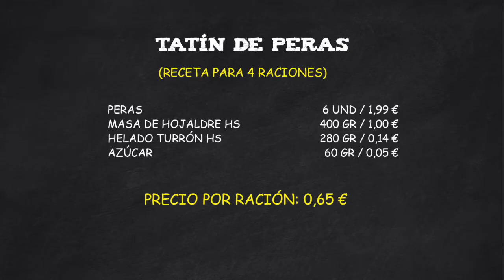Receta rápida y sencilla de tatín de pera por Iñigo Lavado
El chef Iñigo Lavado nos enseña a preparar un tatín de peras, un gran postre muy sencillo en su elaboración. El resultado final: una tarta individual de hojaldre rellena con bolitas de pera caramelizada y coronada por una bola de helado.

Sigue el paso a paso para preparar este postre, un clásico de la cocina francesa, con el que renovar tu carta de restaurante y ofrecer a tus clientes un bocado dulce.

00:07 Ingredientes
00:27 Seleccionamos una sartén del tamaño adecuado
00:33 Tenemos preparado un caramelo
00:40 Necesitamos hojaldre que podemos comprar o preparar
00:51 Tomamos el diámetro de la sartén como molde
00:56 Pelamos las peras y vamos sacando bolas
01:27 Colocamos las bolas de pera en la sartén
01:43 Colocamos el hojaldre encima
01:48 Metemos el horno 15 minutos a 190º
02:09 Sacamos del horno y le damos la vuelta para colocarlo en el plato
02:41 Servimos con una bola de helado

Descubre en la web de Makro nuevas recetas y elaboraciones para renovar tu carta de restaurante:

¿Quieres conocer las últimas tendencias de gastronomía? Consulta también nuestros talleres en Aula Makro para conocer las últimas técnicas y tendencias